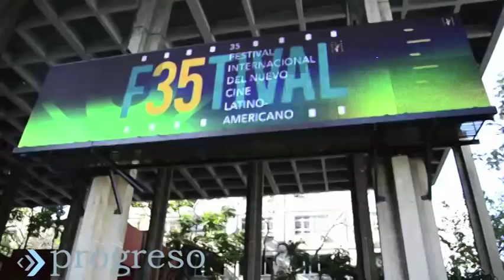35 Festival del ¿Nuevo? ¿Cine? ¿Latinoamericano?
Durante la edición 35 del Festival del Nuevo Cine Latinoamericano cinéfilos y críticos cubanos ofrecen su opinión sobre la vitalidad de la cinematografía en esta región del mundo, reconocida como "nueva" a partir de los años 60s, y enfrentada hoy a cambios en la realidad sociopolítica, estética y tecnológico que conforman su contexto.